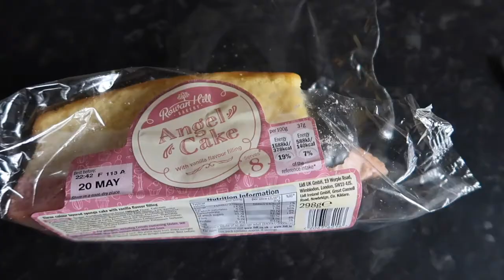What I Eat In A Day | Trying To Eat Healthy To Not Gain Weight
Today video is a what i eat in a day, i have gained a little bit of weight recently and want to try and eat better. I am not on a diet as such but would like to not put on anymore weight... its about making better choices, i hope you enjoy it.